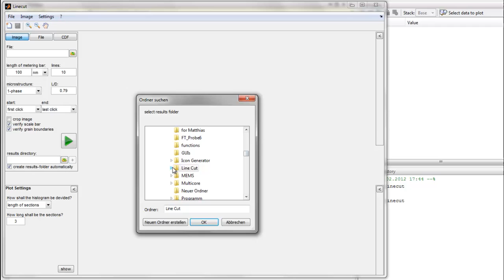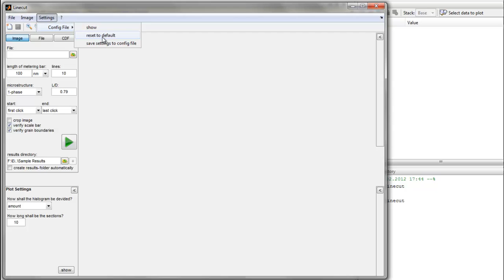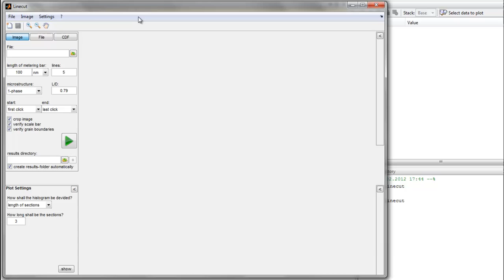Introduction to Linecut for Matlab (5) - Save settings